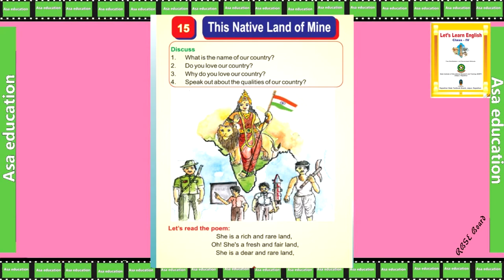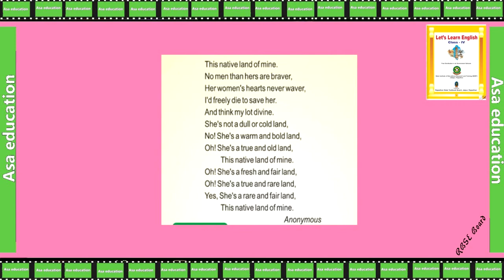Ch 15 This Native Land of Mine (English, Grade 4, RBSE) The Ins and Outs-Hindi_With Book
Rajasthan Board Subject - English.
Book - Let's Learn English.
Chapter 15 – This Native of Mine
Series – The Ins and Outs-Hindi-With Book

ASAG-A01